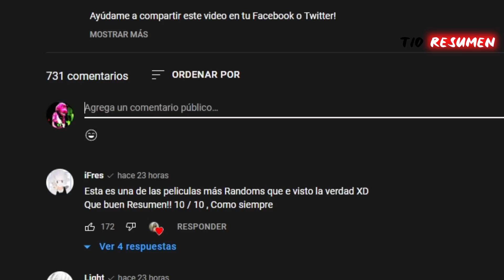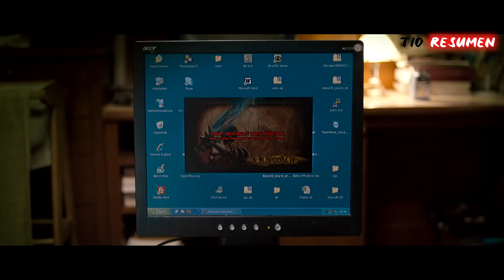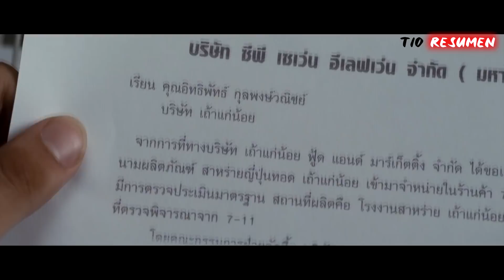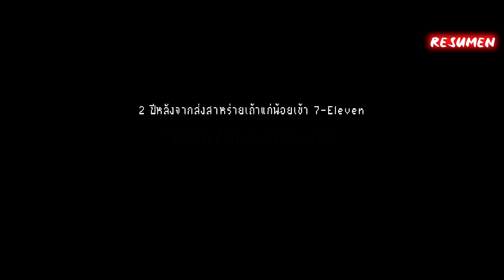COMPR0 SU PC GAMER, ABAND0N0 LA ESCUELA Y se conviertio en MILLONARIO a los 21 años | (SER MRBEAST )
​ NOMBRE DE LA PELÍCULA = The Billionaire (2011)